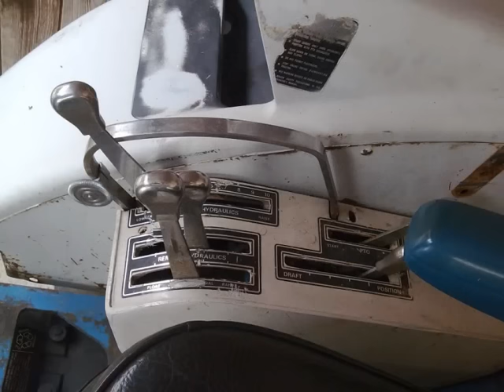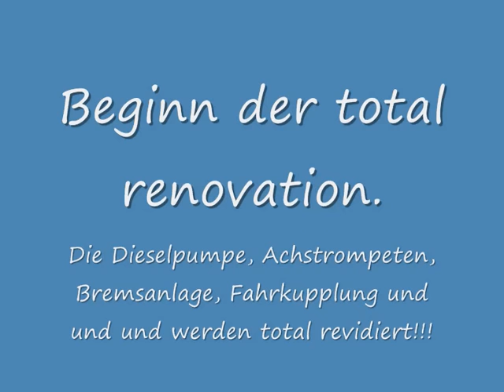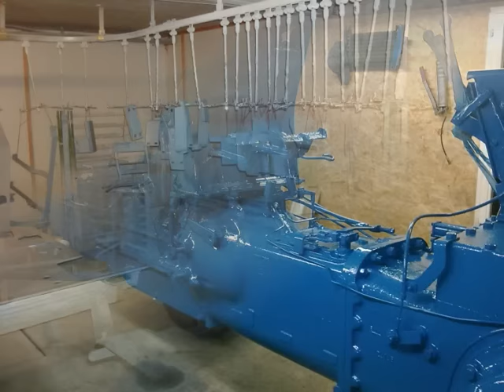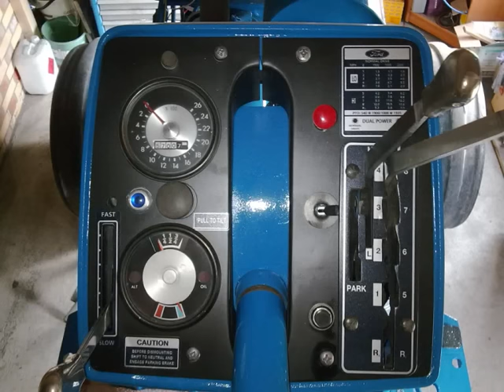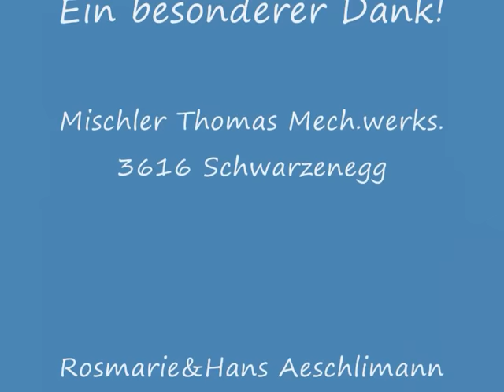Ford 9600 restauriert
Restauration Ford 9600 Jg.1974 leistung 135 Ps.